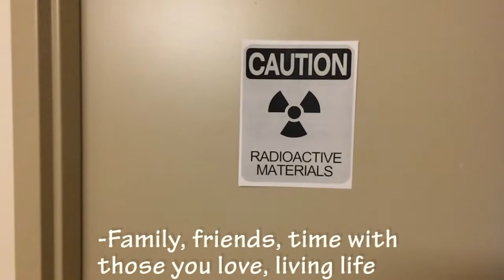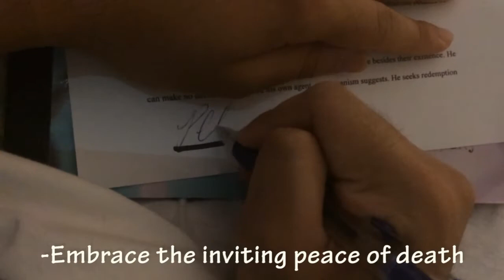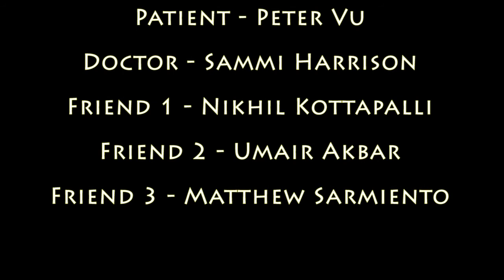A Change of Perspective Subtitles